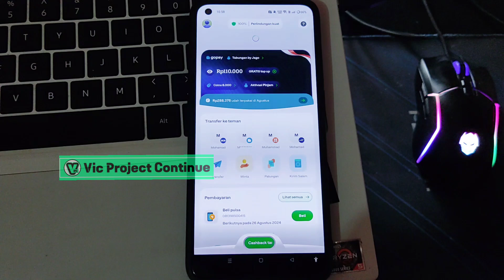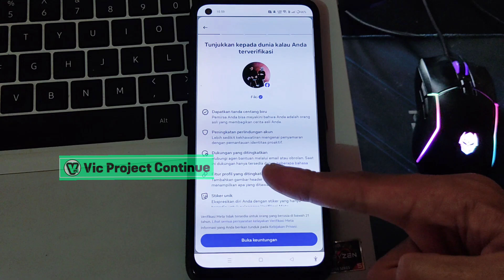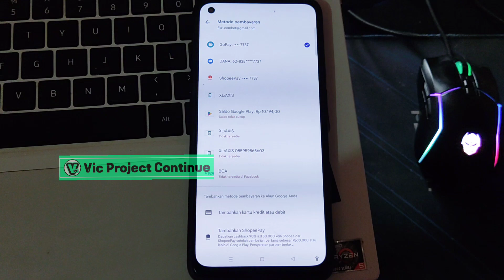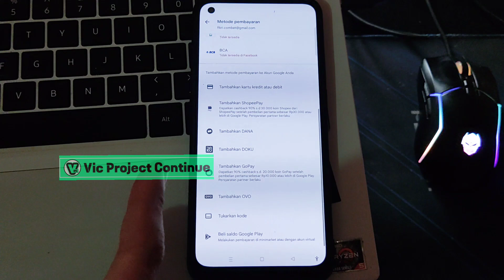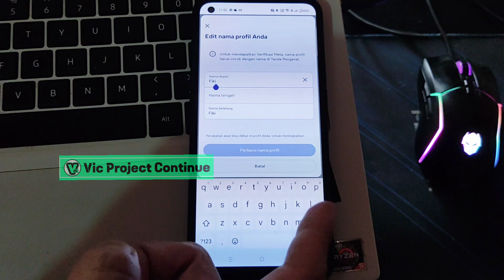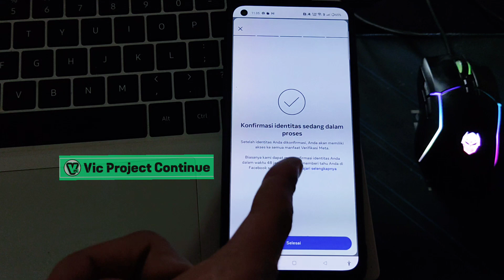Cara Verifikasi Facebook Centang Biru 2 Menit Pangsung Jadi